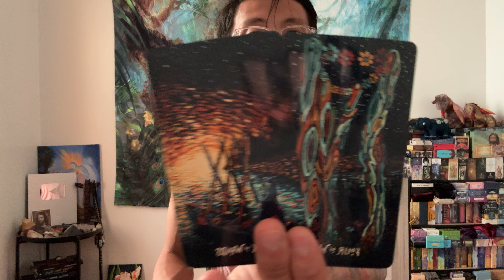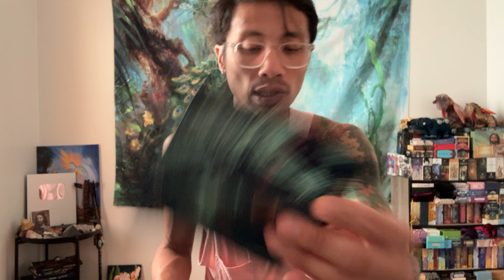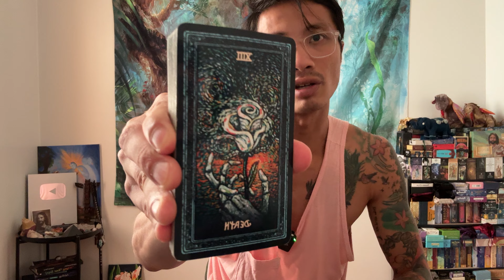Aquarius ♒️ ❤️💘💞 - You Had Enough! You Are Getting Off the Merry-Go-Round!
This is a love reading for Aquarius Sun, Moon, Rising, and Venus for September 2024. We will look at your current overall energies regarding love and the person that you are connecting with, we will take a look at what your person's current feelings and intentions are towards you, and then we will finish it with the possible outcome and advice.